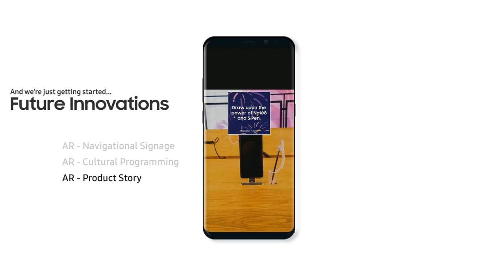Advanced Footages | Samsung: Future Innovations